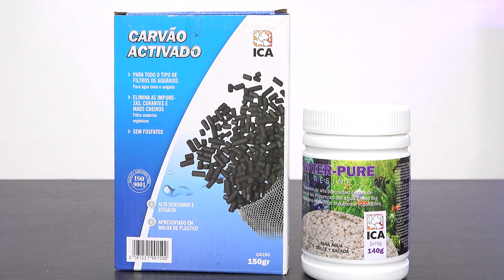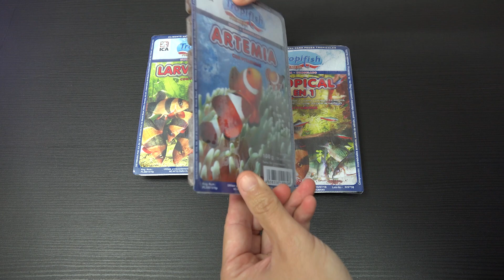ACUARIO DE CUARENTENA - ¿Para qué sirve? ¿Cómo lo monto?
Hoy hablamos de la importancia que tiene realizar cuarentenas a nuevos peces y cómo podemos montar un acuario para ello de la forma más fácil y práctica posible.

Te enseñamos todos sobre los productos mostrados en el vídeo aquí👇🏼